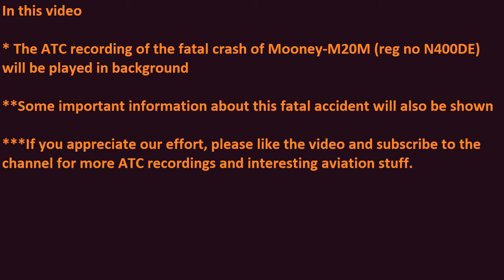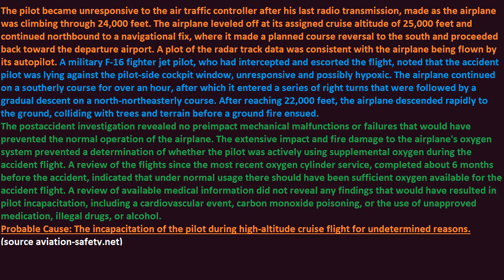ATC recording: Fatal crash of Mooney M20M after pilot gets incapacitated due to undetermined cause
In this video the fatal crash of Mooney M20M along with information will be shown after pilot became unresponsive due to unknown reasons
NTSB investigators either traveled in support of this investigation or conducted a significant amount of investigative work without any travel, and used data obtained from various sources to prepare this aircraft accident report.

The pilot became unresponsive to the air traffic controller after his last radio transmission, made as the airplane was climbing through 24,000 feet. The airplane leveled off at its assigned cruise altitude of 25,000 feet and continued northbound to a navigational fix, where it made a planned course reversal to the south and proceeded back toward the departure airport. A plot of the radar track data was consistent with the airplane being flown by its autopilot. A military F-16 fighter jet pilot, who had intercepted and escorted the flight, noted that the accident pilot was lying against the pilot-side cockpit window, unresponsive and possibly hypoxic. The airplane continued on a southerly course for over an hour, after which it entered a series of right turns that were followed by a gradual descent on a north-northeasterly course. After reaching 22,000 feet, the airplane descended rapidly to the ground, colliding with trees and terrain before a ground fire ensued.